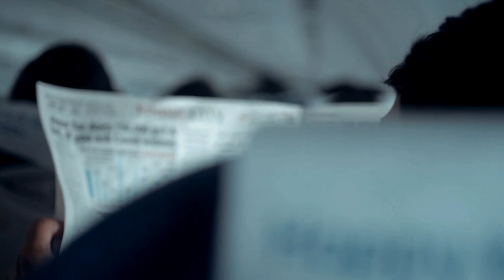Rohan & Priyesha || Goa Pre Wedding 2021 || The Wedding Star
BEST PRE WEDDING SHOOT 2021 | ROHAN X PRIYESHA | THE WEDDING STAR

Or

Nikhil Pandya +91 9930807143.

FOR WEDDINGS / CANDID PHOTOGRAPHY /CINEMATOGRAPHY / PRE WEDDINGS / DESTINATION WEDDING PHOTOGRAPHY / FASHION / ENGAGEMENT / PORTFOLIOS / PRODUCTS / ETC..

THANKING YOU
REGARDS
NIKHIL PANDYA